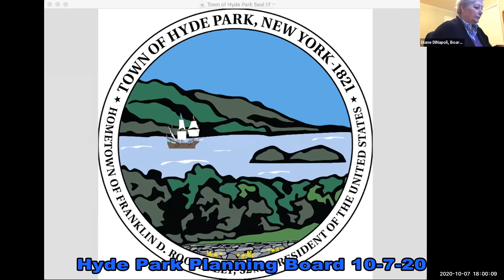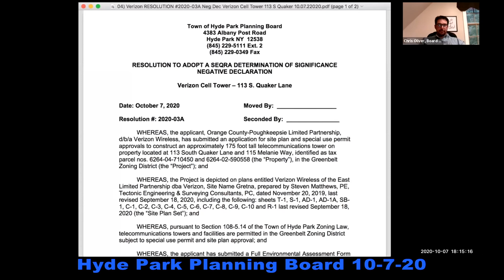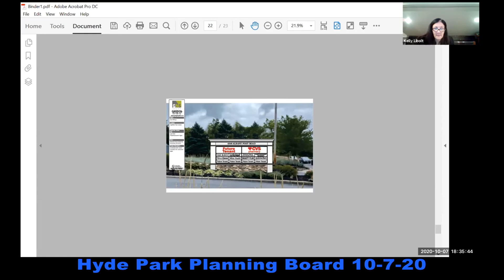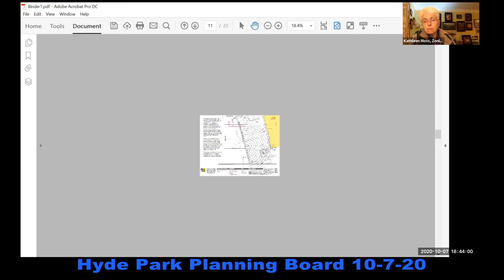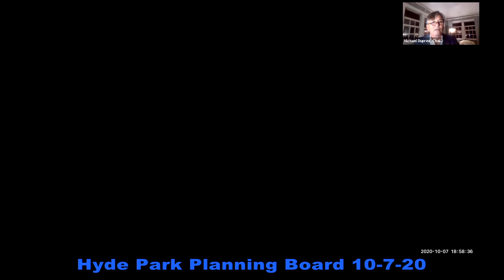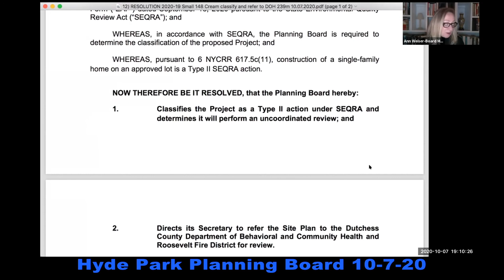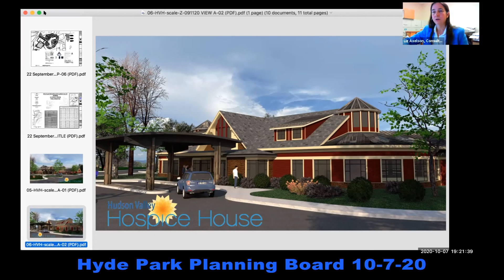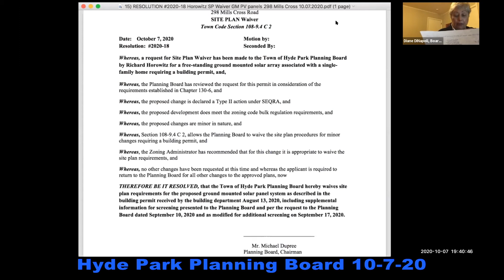Hyde Park Planning Board 10-7-20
Historic Town of Hyde Park
Planning Board
“Working with you for a better Hyde Park”
OCTOBER 7, 2020, 6:00 PM
PUBLIC HEARING/REGULAR MEETING
OF THE HYDE PARK PLANNING BOARD
IMPORTANT NOTE: THERE WILL BE NO GATHERING AT TOWN OF
HYDE PARK, TOWN HALL 4383 ALBANY POST ROAD, HYDE PARK, NY
12538
THE HYDE PARK PLANNING BOARD’S REGULAR MEETING for October 7, 2020 will be held virtually.

CONTINUED PUBLIC HEARINGS:
DUTCHESS COUNTY BOCES LOT CONSOLIDATION
Minor Subdivision Lot-Line Alteration-4 lots into 1 lot (#2020-12)
Location: 97 Peach Rd., 5-49 Boces Rd., 574 & 578 Salt Point Tpk., Poughkeepsie, NY
12601
Grid s: 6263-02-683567, -726558, -830538, -734630

HYDE PARK TOWN CENTER NORTH-BLDGS 3, 4 & 5
Extension of Site Plan Deadlines for Construction (#16-15)
Location: 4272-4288 Albany Post Road
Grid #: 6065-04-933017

VERIZON CELL TOWER-113 SOUTH QUAKER/GRETNA
Site Plan & Special Use Permit Approvals (#2020-03)
Location: 113 South Quaker Ln & 115-159 Melanie Way, Hyde Park, NY 12538
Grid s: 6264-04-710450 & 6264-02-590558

WORKSHOP:
HYDE PARK TOWN CENTER-PARK PLAZA
Site Plan Amendment Approval Exterior Modification (#2020-15)
Location: 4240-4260 Albany Post Road
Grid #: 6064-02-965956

SMALL 148 CREAM STREET RESIDENCE
Site Plan Approval for 2nd Single Family Dwelling (#2020-19)
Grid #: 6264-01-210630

HUDSON VALLEY HOSPICE HOUSE
Site Plan & Special Use Permit Approvals and 2 Lot Consolidation (#2020-17)
Location: 31 E. Dorsey Ln. & 542 Violet Ave.
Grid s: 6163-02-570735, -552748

OTHER BUSINESS:
HOROWITZ, RICHARD
Site Plan Waiver Approval Ground Mounted Solar Array (#2018-18)
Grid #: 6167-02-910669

Approve Planning Board Meeting Minutes for September 16, 2020.